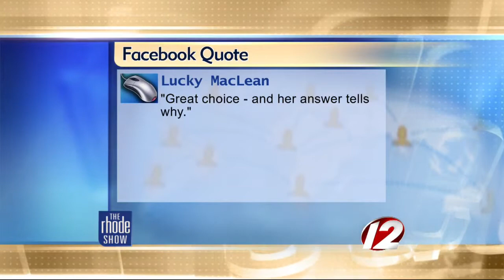The Buzz: 'Most Beautiful' people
"The people I find the most beautiful are the ones who aren't trying," Sandra Bullock said.